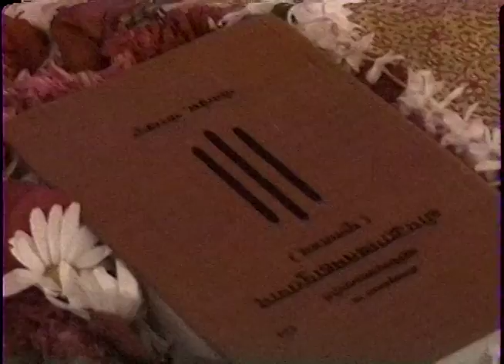19980619 PM Badger